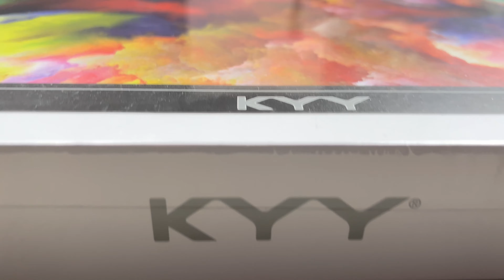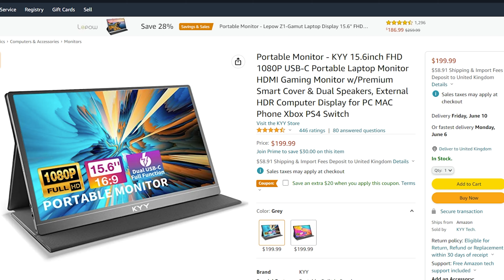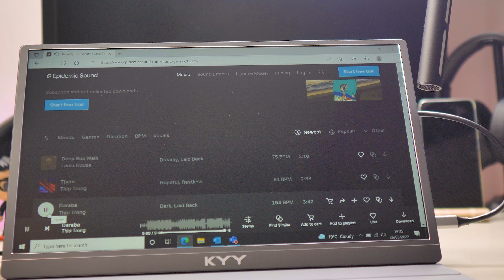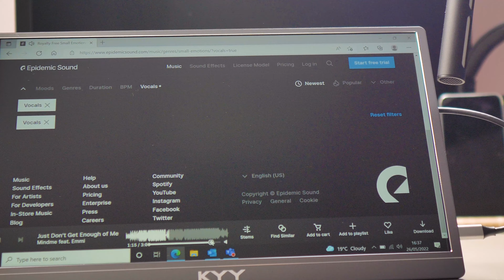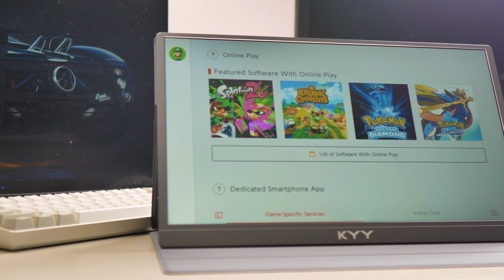KYY 15 6inch FHD 1080p USB C Portable Laptop Monitor HDMI Gaming Monitor (2022)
Another great portable monitor, they're great for travelling or for work when you need a extra monitor. Please check this one and let me know what you think? Is this a budget one? or is still to expensive? Do you have one portable monitor? Let me konw which one.
Welcome to the review of the KYY 15 6inch FHD 1080p USB C Portable Laptop Monitor HDMI Gaming Monitor for work or to have fun.

Our Main YouTube camera
Panasonic Lumix G9 👇👇👇

Our Second  YouTube camera 👇👇👇
Fujifilm X-T200 Vlogger Kit

Our microphone 👇👇👇
SYNCO Mic-D2 XLR Directional Microphone